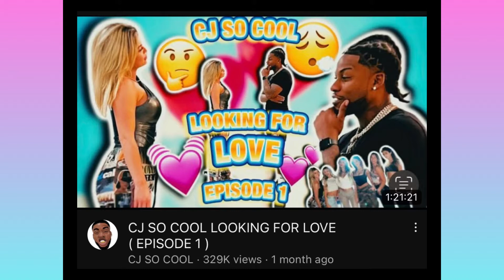CJ SO COOL Sad Missing the Twins‼️